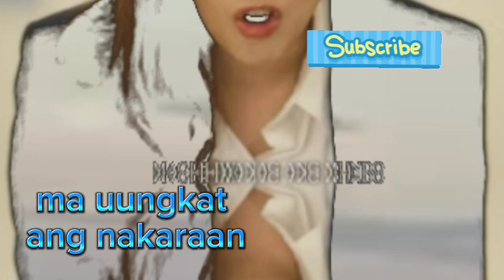RAPE CASE NI ENOH MALANTAD ANG KATOTOHANAN! LILET MATIAS ATTY-AT-LAW ADVANCE 😍☘️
ANG BAGONG PALACIOS,,ANAK NI SAM

GEORGE NABIGO MAGKAANAK,

SINO NGA BA ANG TUMULAK KAY MALALAMAN BA ANG TUNAY NA SALARIN,,

MALALAMAN NI SAM ANG TUNAY NA UGALI NI PACO,,,,,,,MAKAKALABAS PA BA SYA SA MISERABLE HOUSE NA IYON,,,,,

widows war ,,

GEORGE NABIGO MAGKAANAK,

widows war ,,